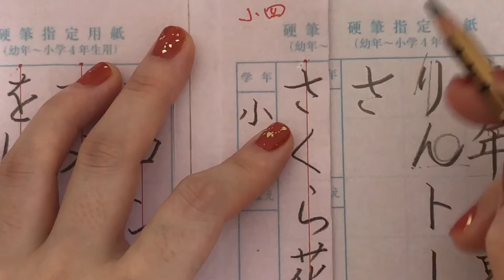硬筆書き方動画３・4年生【9月10日締め】